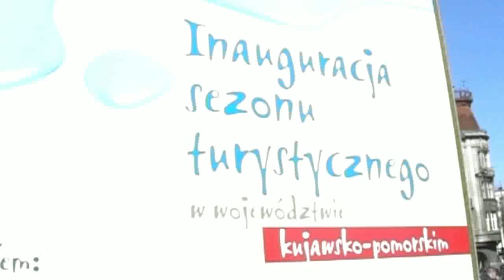Otworzyli sezon turystyczny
Kilkaset osób z całego województwa kujawsko-pomorskiego otworzyło turystyczny sezon w regionie.Tegoroczny przebiega pod hasłem "Rok Turystyki Wodnej"